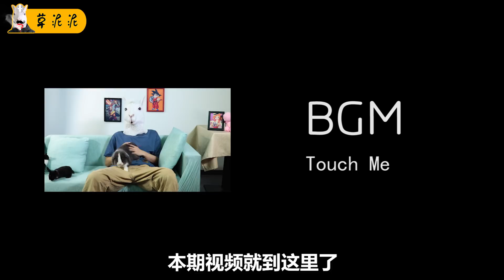【草】莫蒂遭美色诱惑被骗进油锅，瑞克看到了自己死亡的结局！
瑞克和莫蒂官漫第8卷解说   这一集脑洞大开，信息量其实有点大 本頻道製作的所有影片都符合平台的使用政策，沒有任何違規行為。